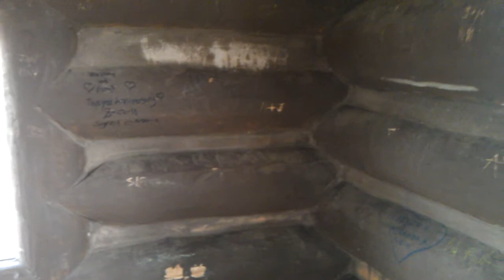Inside North Lookout Tower in Brown County State Park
Views from inside to outside of North Lookout Tower in Brown County State Park.